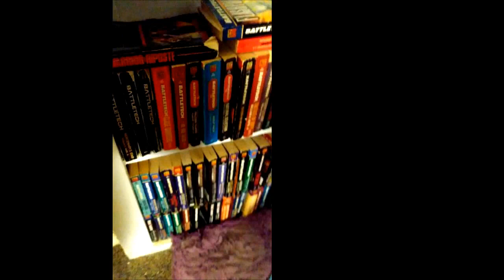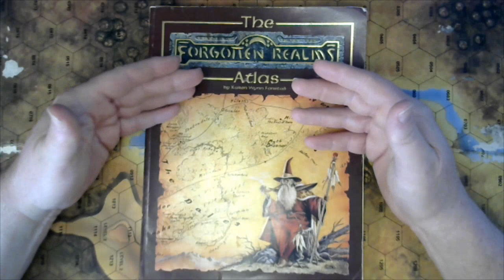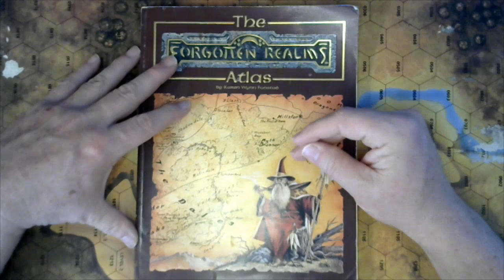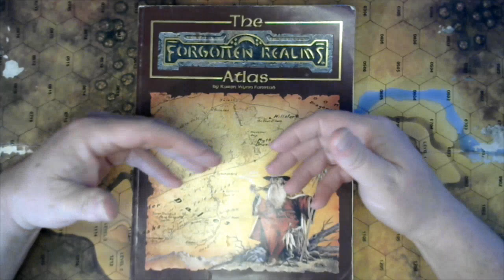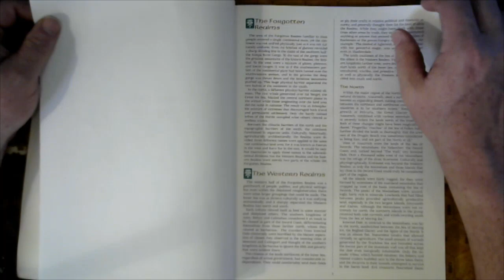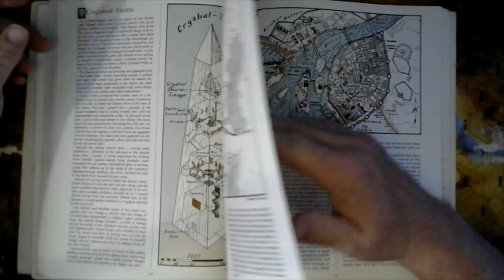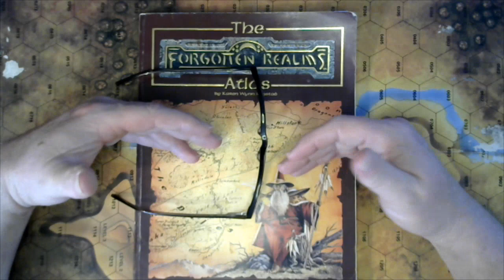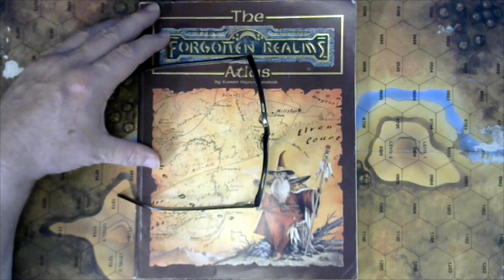Forgotten Realms Atlas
Toril

Visit the exciting and fantastic world of the Forgotten Realms.

Join adventurers renowned as they trek across Toril in this detailed, beautifully illustrated atlas. Ride with the Ffolk in the magical Moonsahe Isle. Brave the brutal elements of Icewind Dale. Follow the gods as they wreak destruction from the Dales to Waterdeep Watch as empires of East and West collide.

The Forgotten Realms Atlas is an indexed book which contains three-color maps of the Forgotten Realms.[2][3] This includes large, small scale regional maps (one inch to two hundred miles), as well as detailed location maps and diagrams of areas including the Moonshae Isles, the Northwest lands near Waterdeep, and the Western Heartlands areas around Cormyr and the Dalelands.[2] These large scale maps cover the areas detailed in Forgotten Realms game modules and novels that had been published before the Atlas.

Created by Karen Wynn Fonstad